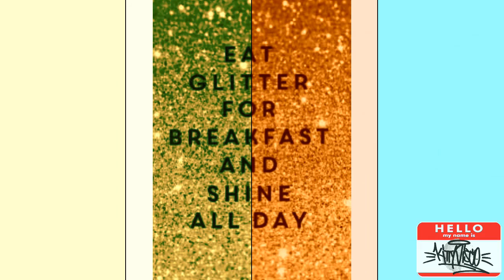SOUL OF SYDNEY PARTIES | BONDI BROADCAST ~ KITTYDISCO PICS/EDIT